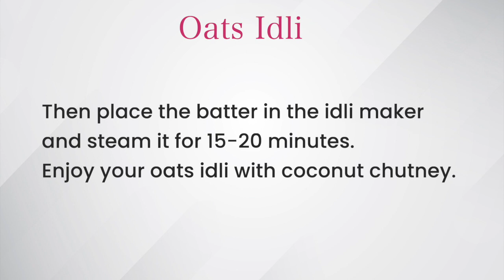Oats Idli -Dietitian Shreya